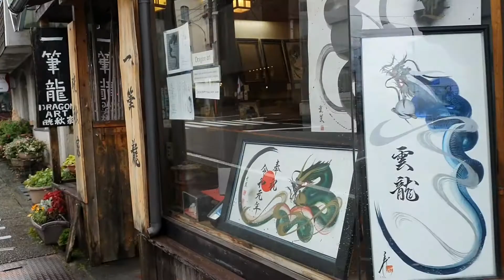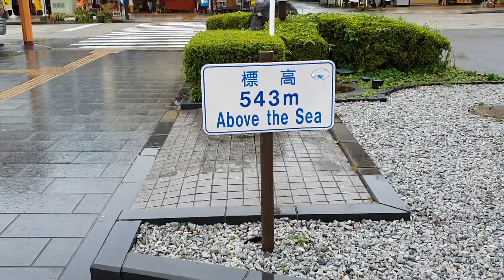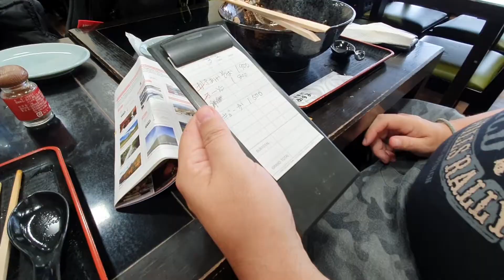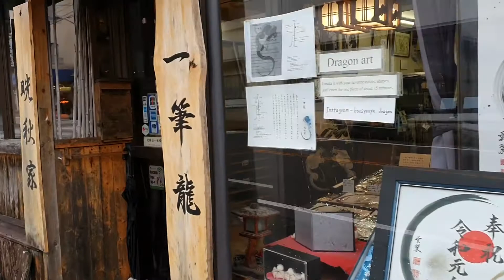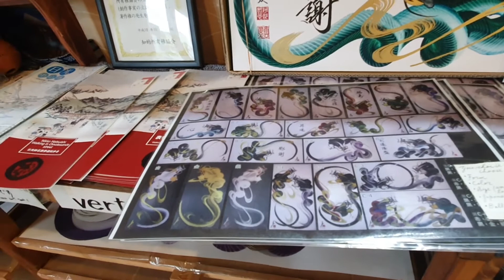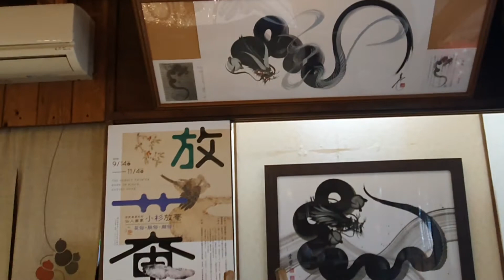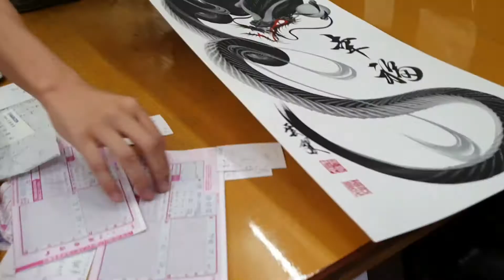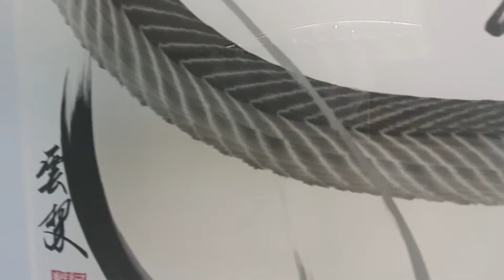PINTURAS de DRAGÃO incrível feitas em NIKKO Japão - Dragon Art Kousyuuya | Viagem Japão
🔊 Nikko é uma cidade linda, cheia de locais históricos e com uma beleza natural de cair o queixo, são montanhas, lagos e cachoeiras que deixam qualquer pessoa maravilhada.

No entanto, o que nos levou até Nikko foi um artista chamado Tetsuya-san, que faz umas pinturas de dragão incríveis, seu studio chama-se Dragon Art Kousyuuya, e jestá ali há quatro gerações.

Trata-se de uma técnica chamada Sumi-ê que surgiu na China no século II. Os dragões são pintados em uma pincelada e esse movimento com o pincel é chamado de Hitofude Ryuu ou Ippitsu Ryuu.

Claro que voltamos com duas pinturas maravilhosas para casa, e a gente conta tudinho pra você.
Assista também

😍 Nossas recomendações, para quem curte viajar como nós.